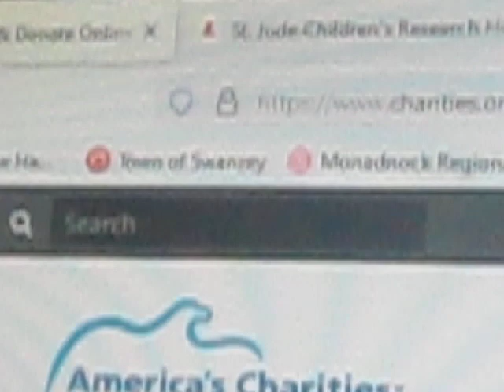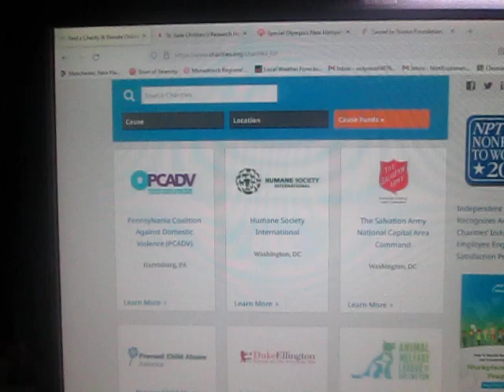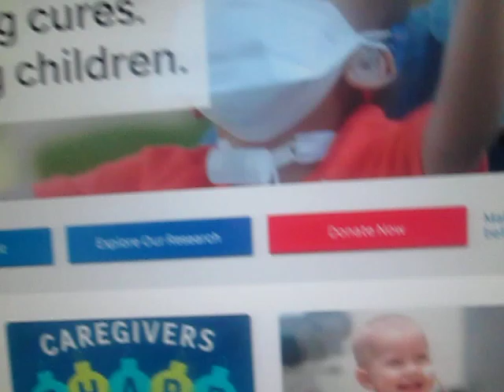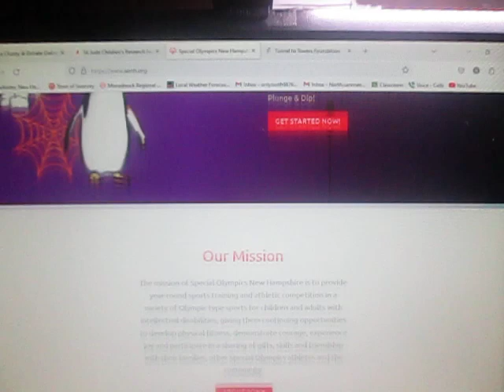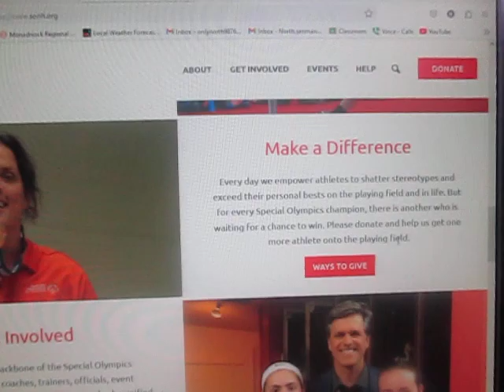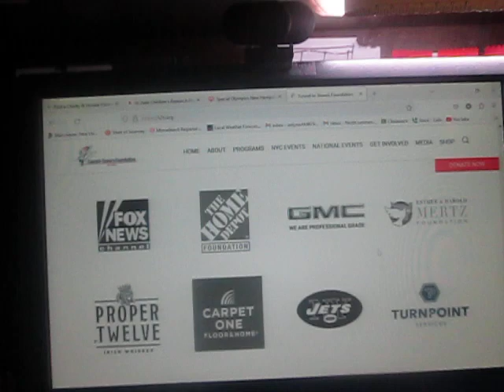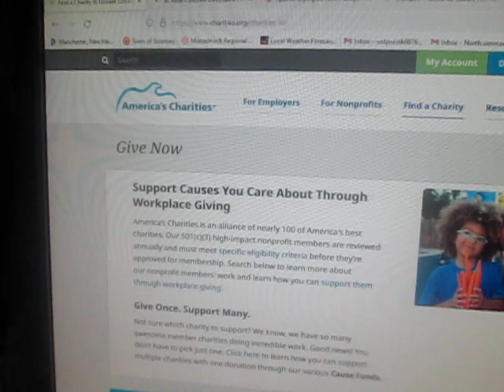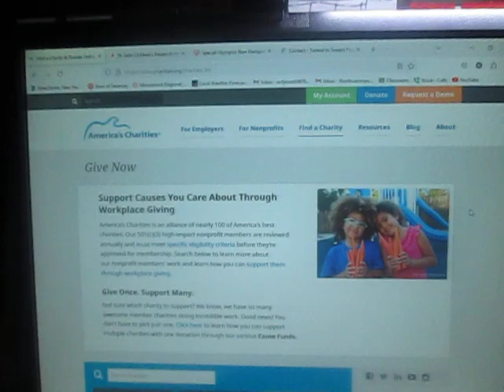COMMENT YOUR ANSWER: What charity should I donate to this holiday season? (2023)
This time, my Windows XP computer is in long-term storage. Leave your answers in the comments. Some charities I was thinking of donating to include St. Jude, Mercy Ships, Tunnel to Towers, and WGBH.

From my family to yours, I would like to wish you a very merry Christmas.